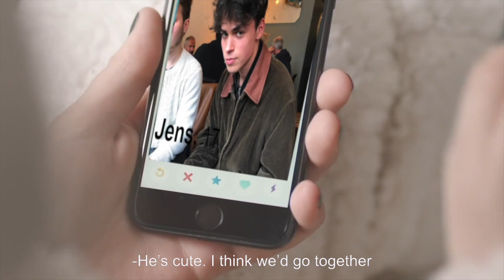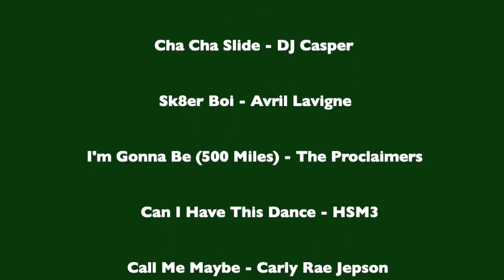SKAM NL CRACK! 2 | but it's missing skam nl hours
Well then. It's been a year, but we're here. Here is my very long awaited (for me, anyway) second SKAM NL crack video. I'm still very sad about the fact that we will never see a season 3, but I figured the least I could do was make a crack video (but what's new?) Anyways, I hope you enjoy! Also! I have exams this week so I won't be posting the next wtFOCKDOWN crack for a few days. Sorry about this! Don't worry though, more are coming!